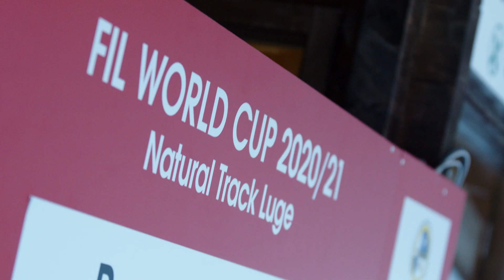Weltcup Passeier - 2021